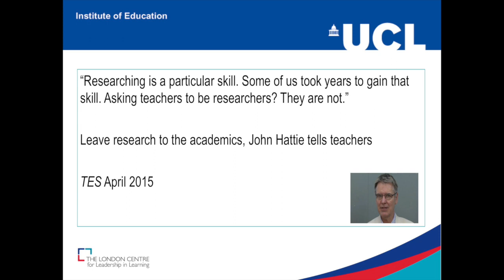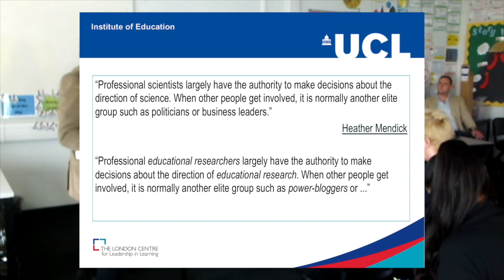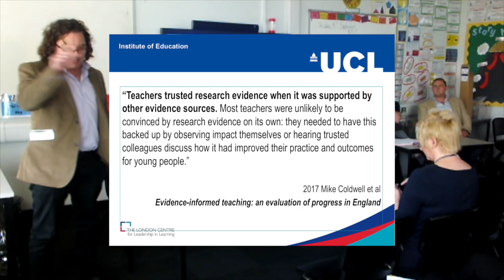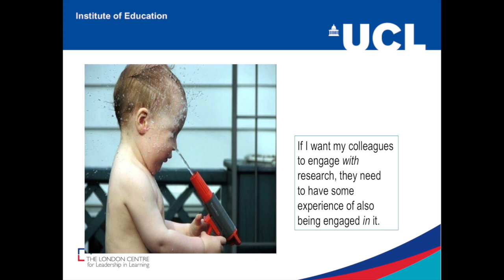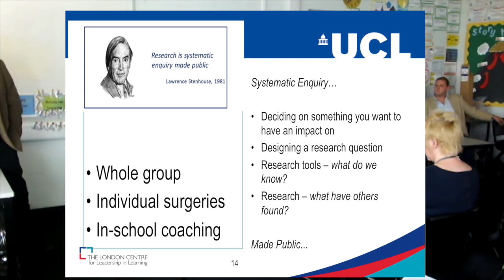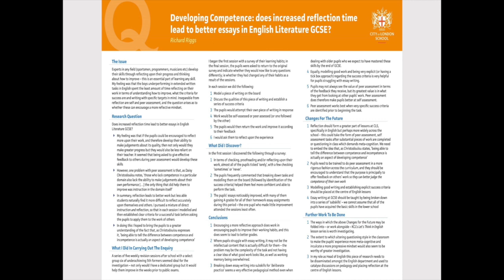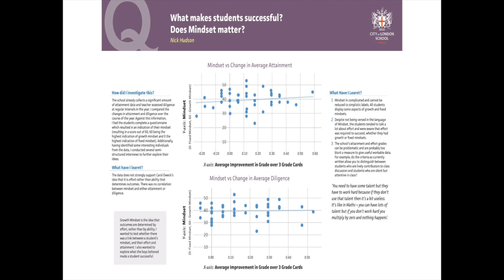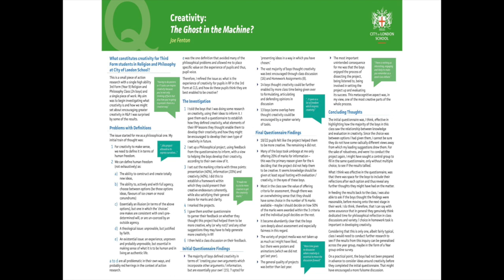Collaborative enquiry (researchED 2017)